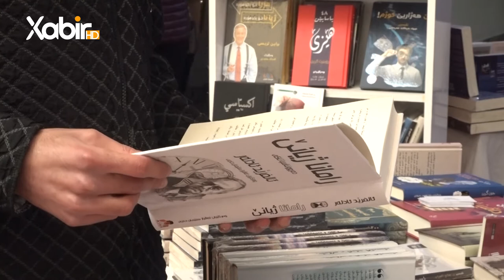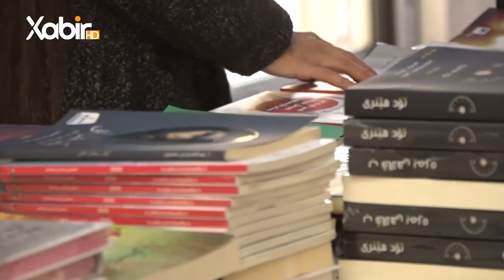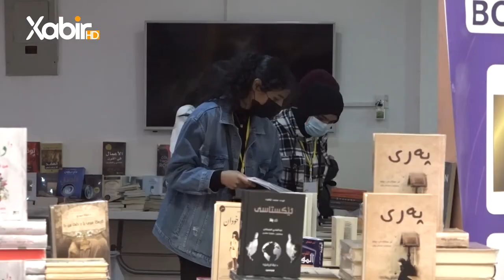بوچونێن قوتابیان لسەر خوندنا پەرتوکان